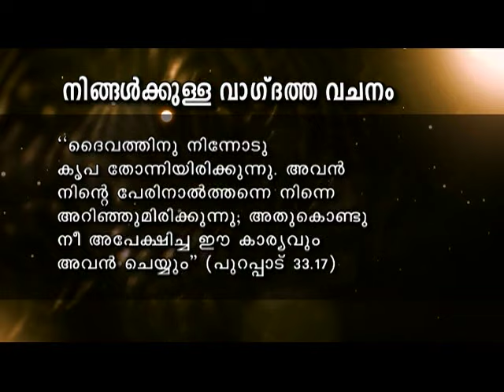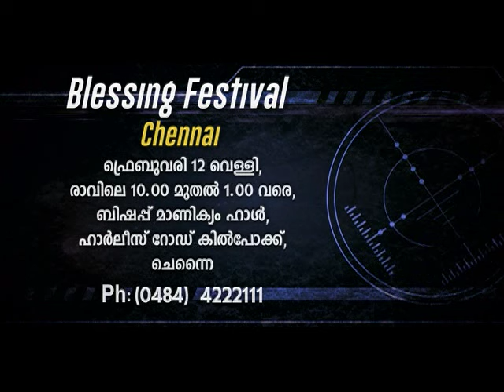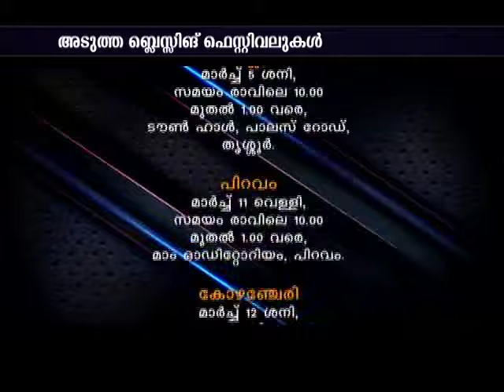Blessing Today 1307 (09 Feb 2016) | Fire Nature , Part - 1